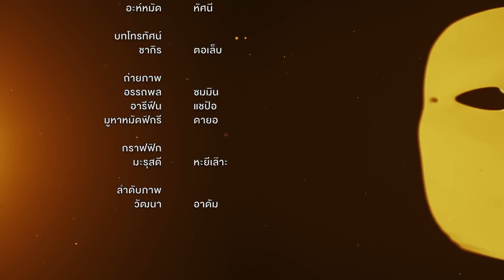ละครสอนคน 2560 ตอน แทนคุณ